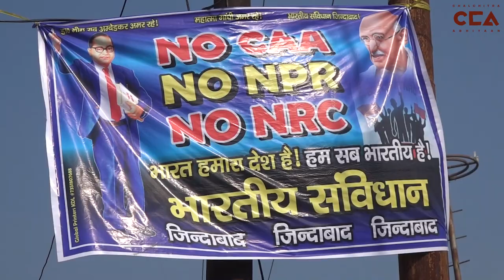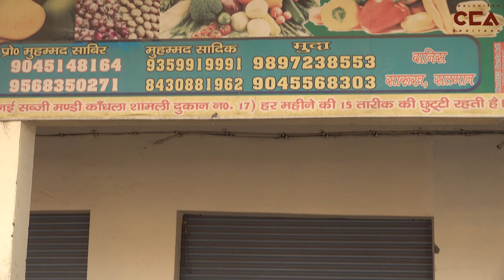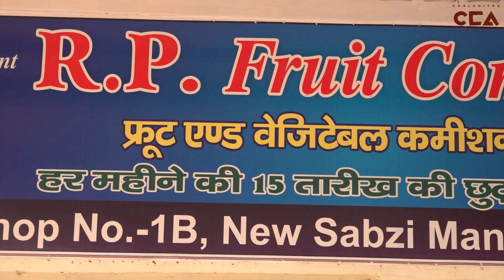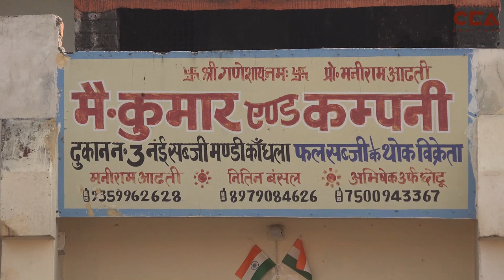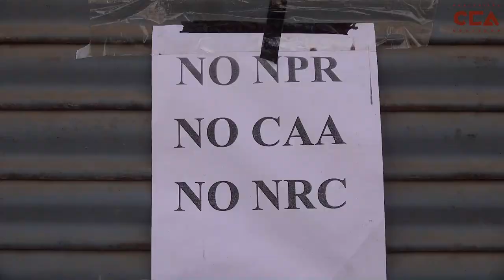CAA, NRC, NPR के ख़िलाफ़ हुआ कांधला का बाज़ार बंद l Kandhla Market Shuts in Protest Against CAA-NRC-NPR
29 जनवरी 2020 को CAA, NRC, NPR के ख़िलाफ़ भारत बंद का ऐलान हुआ था। उत्तर प्रदेश के शामली ज़िले के कांधला कसबे में यह बंद सफल रहा और ज़्यादातर दुकानदारों ने अपनी दुकाने बंद राखी। इसमें दोनों हिन्दू और मुस्लिम दुकानदार शामिल थे।

On 29th January, 2020 there was a call for a 'Bharat Band' against CAA, NRC and NPR. Kandhla township in Shamli district of UP saw a successful Bandh with most shops in the market being shut. Both, Hindu and Muslim shopkeepers participated in the band.